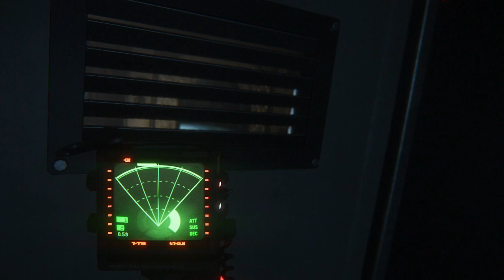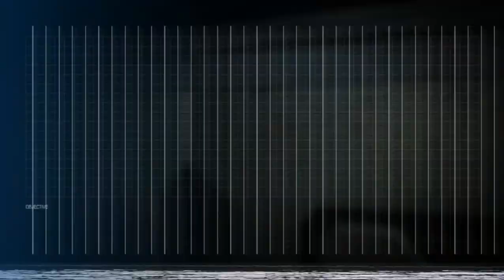Alien Isolation part 3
I get into a shootout with the now confirmed hostile androids, who will  survive!!!